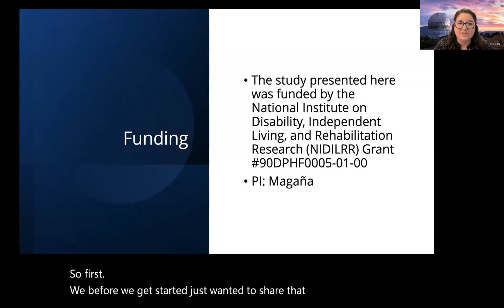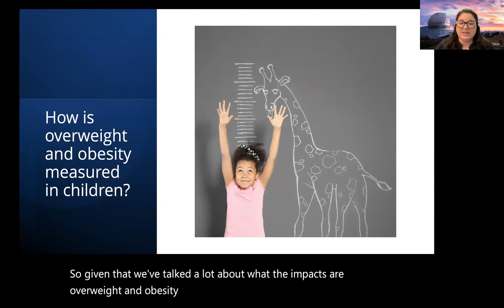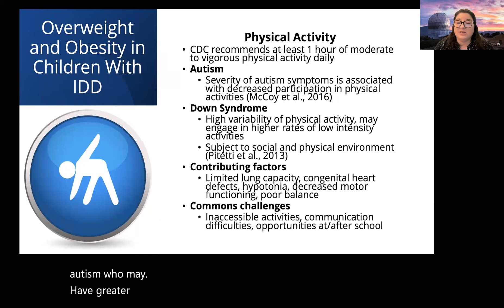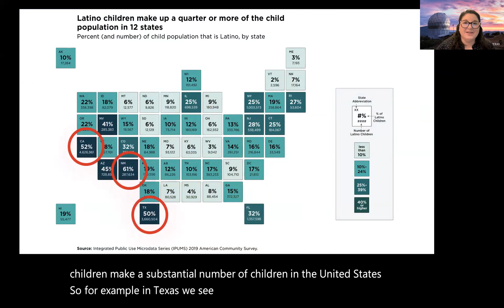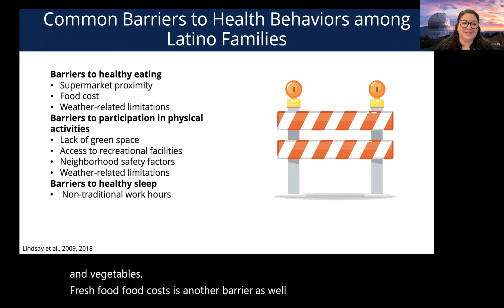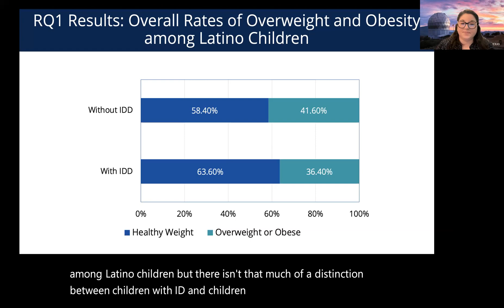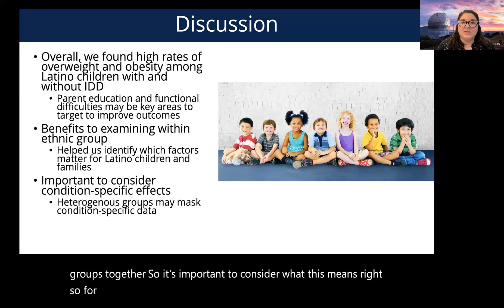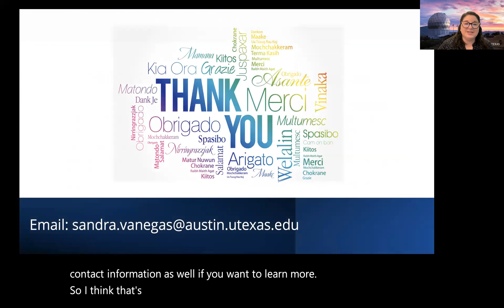Examining Overweight and Obesity Among Latino Children with and without IDD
The Autism Consortium of Texas held its monthly webinar on October 17, 2022, with guest speaker Dr. Sandra Vanegas, Ph.D.

In this presentation, Dr. Vanegas will provide an overview of overweight and obesity and its impact on Latino children with IDD. She will present results from a study on the prevalence of overweight and obesity among Latino children with and without IDD and the clinical implications of the findings.

Dr. Vanegas is a bilingual (English/Spanish) developmental psychologist and holds multiple roles at the Texas Center for Disability Studies. She is a Research Assistant Professor in the Steve Hicks School of Social Work, Clinical Training Director for the Autism Consortium of Texas LEND, and Director of Research for TCDS. She completed a postdoctoral fellowship in the Illinois LEND program at the University of Illinois at Chicago and her PhD in Developmental Psychology from Loyola University Chicago.